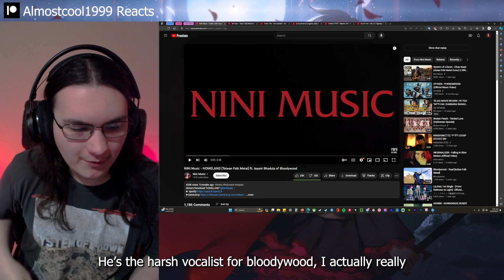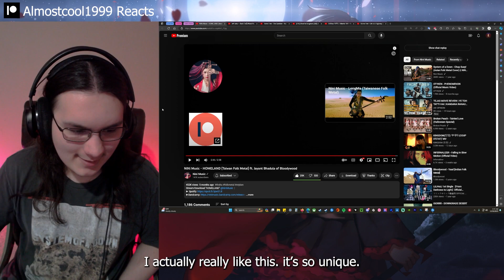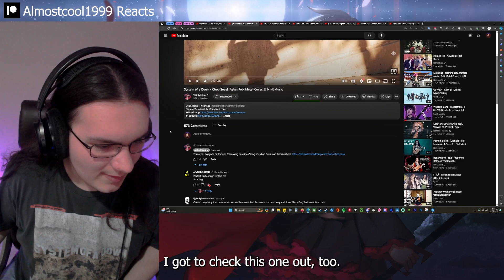Metalhead Reacts | NiNi Music - HOMELAND (Taiwan Folk Metal) ft. Jayant Bhadula of Bloodywood